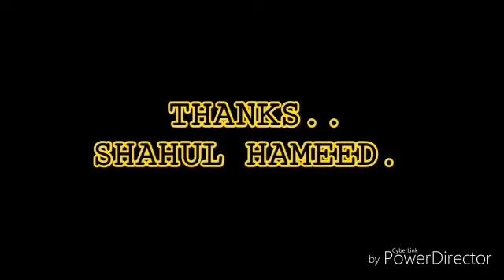PSC:LPSA/UPSA മോട്ടിവേഷൻ ക്ലാസ്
വരാൻ പോകുന്ന LPSA, UPSA പരീക്ഷക്ക് തയ്യാറെടുക്കുന്ന ഉദ്യോഗാർത്ഥികൾക്ക് ഉപകാരപ്പെടുന്ന മോട്ടിവേഷൻ ക്ലാസ്.